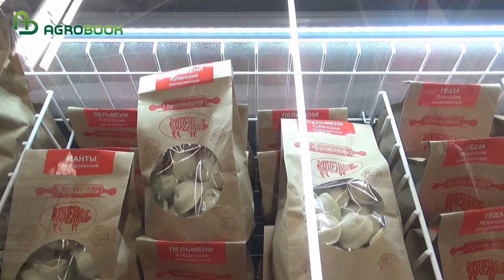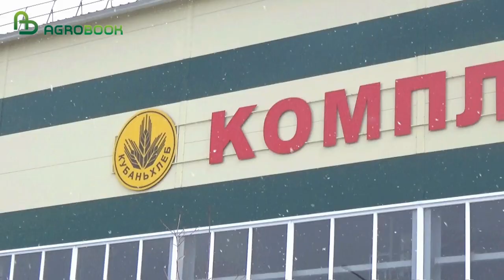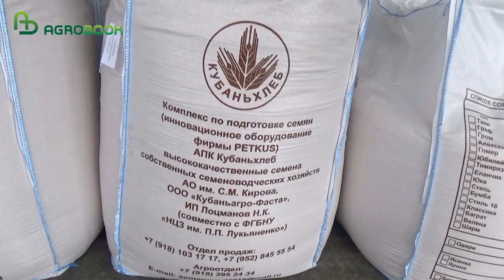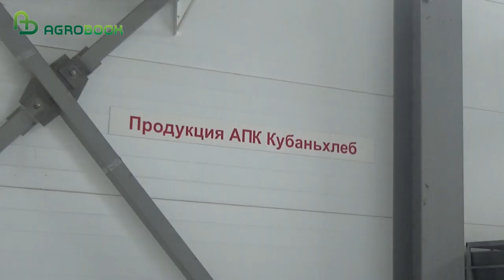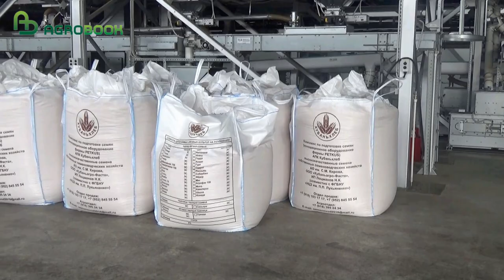«Деньги должны работать»: в чем выгода многоотраслевого холдинга. Опыт АПК «Кубаньхлеб»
О своём детище – АПК «Кубаньхлеб» – Николай Лоцманов скромно говорит: «Не холдинг даже… Так, большое предприятие!» Двадцать пять тысяч гектаров, три элеватора, семенной завод, три свинофермы, бойня, колбасный цех, пекарня... За тридцать лет это хозяйство в Тихорецком районе освоило самые разные направления агробизнеса, достигнув состояния, которое называют «диверсифицированное производство».

Дата съёмки интервью 16 марта 2022 г.

Эта многопрофильность не раз спасала предприятие от кризисов. А ещё – доказала всем вокруг, что не нужно бояться вкладывать деньги в развитие.

Как энергетик стал кондитером
В конце 1980-х годов Николаю Константиновичу и в голову не могло прийтий, что ему, инженеру-электрику по специальности, через несколько лет придётся в родном Тихорецке поднимать сельское хозяйство. Уж очень далёкой была от него эта сфера.

– Я бывший партийный советский работник, – говорит Николай Лоцманов. – В 1989 году уехал работать в Ирак – мы строили теплоэлектростанцию возле Багдада. В 1991 году, когда началась война, нас вывезли. Я вернулся в Тихорецк и понял, что здесь уже другая страна. Прошла приватизация, всё растянули…

В этой новой стране Николаю Константиновичу пришлось начинать жизнь с нуля. 28 апреля 1992 года он зарегистрировал фирму «Кубань-Юнион-Бизнес» и начал «торговать – как все тогда торговали».

– Чем только ни торговали – брались за всё, где можно было деньги заработать. Прошли все эти этапы: бандиты, сумасшедшие проценты по кредитам, сумасшедшая инфляция… В то время рынок был дикий. Но у меня получалось.

Пригодился опыт, полученный в Ираке: я там был руководителем группы советских специалистов по закупкам на местном рынке. Азы рынка знал. Там, в Ираке, ничего не купишь, не торгуясь: это Азия, для них целый ритуал – купить что-то или продать.

«Кубань-Юнион-Бизнес» занимался всем понемногу, в том числе и зерном. Статус житницы России подсказывал Лоцманову: нужно плотнее приближаться к сельскому хозяйству.

– Мы начали с зерна, потом стали его на муку перерабатывать, продавать муку, – вспоминает Николай Константинович. – Друзья, с которыми я работал в Ираке, отдали мне пекарню. Там, в Москве, бизнесмены быстро поднимались, это мы здесь потихоньку карабкались… Они турецкую пекарню купили, но где её в Москве поставить, и отдали мне в аренду. Мы начали выпекать хлеб, батоны, булочки. Конечно, с хлебопечения деньги шли.

Всю прибыль, вспоминает Николай Лоцманов, он направлял на развитие производства. И когда «все пацаны уже себе “мерседесы” накупили», по-прежнему ездил на «семёрке». И так до 2000 года. Зато каждая вложенная в дело копеечка не раз спасала фирму в кризис.

Лоцманов стал приобретать и другое оборудование, наладил выпуск пряников, зефира. Выкупил здание у соседней разорившейся химчистки и там открыл кондитерский цех.

Капитал – в землю и мясо
Кондитерский бизнес дал Лоцманову стартовый капитал, чтобы заняться непосредственно сельхозпроизводством.

– Я понял, что земля не будет бесхозной вечно. Деньги, которые зарабатывали, вкладывали в землю. Купили одно хозяйство, второе – с большими долгами. Первоначально все хозяйства были убыточными,требовалось развивать материальную базу. Как-то раз ко мне директор кондитерской фабрики пришёл и говорит: «Николаич, ну что это такое? У меня на балансе – два комбайна, четыре трактора, три плуга», – смеётся Николай Лоцманов. – Кондитерская фабрика покупала технику и отдавала её хозяйству, потому что у хозяйства своих денег не было. Но потом мы всё утрясли, поправили положение дел и стали работать. А когда сельхозпроизводство начало деньги давать, мы стали кондитерской фабрике помогать.

С 2005 года АПК «Кубаньхлеб» начал заниматься животноводством. К этому решению предприятие подтолкнула политика федерального правительства: животноводам давали льготные кредиты чуть ли не под 1-2%.

– Конечно, мы хватали эти деньги – выпучив глаза бежали в банки, – вспоминает Николай Константинович. – На эти кредиты одновременно построили свиноводческую ферму и ферму для молочного скота.

Молочное животноводство, признаётся бизнесмен, не пошло. Сначала не угадали с коровами: завезли поголовье из Германии, 40 или 50 нетелей. Но все они через год «сдохли». Лоцманов полагает, что немецкие партнёры просто отдали ему «всё, что им не надо было». Потом «Кубаньхлеб» завозил голштинов из Вологды, поголовье было получше, но хозяйство всё равно каждый год приносило убытки. Покупатели молока давали низкую цену, обманывали на белке, на жирности.

– После пяти-семи лет убытков мы отказались от молочной фермы и сконцентрировались на свиноводстве, – говорит Николай Лоцманов. – На месте закрытой МТФ открыли второй свинокомплекс.